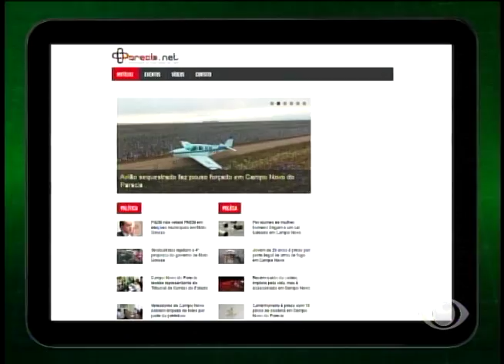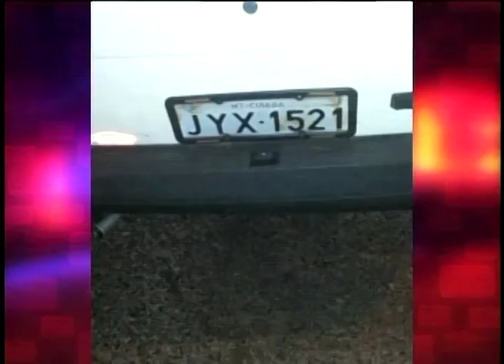CONEXÃO MT - PROGRAMA COMPLETO - 20 DE JUNHO DE 2016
• POPULAÇÃO MANIFESTA

• ENTREVISTA: CARLOS RAFAEL - BANDA LARGA

• PROBLEMAS ALTOS DA GLÓRIA

• EMPREGO DIARISTA